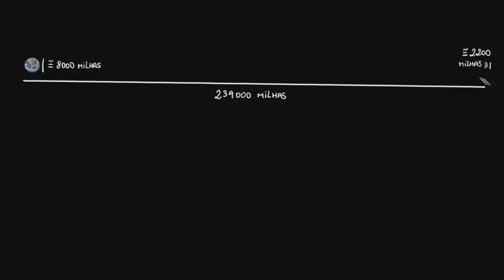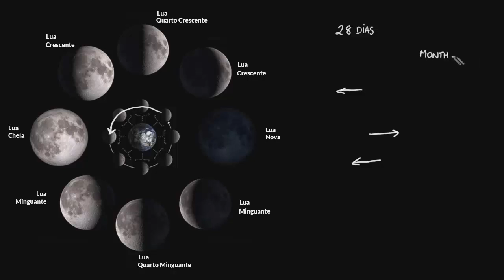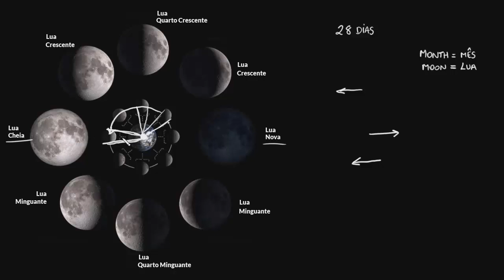Introdução às fases da lua | Terra e universo | Khan Academy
Este vídeo ensina: Uma introdução ao tamanho da Lua, a distância à Lua, a relação do ciclo de 28 dias da Lua a um mês e a compreensão das fases da Lua.

Ciência Física Cosmologia e astronomia História geológica e climática da Terra Fases da lua e eclipses na Khan Academy: Neste vídeo mostramos como acontece as fases da lua.